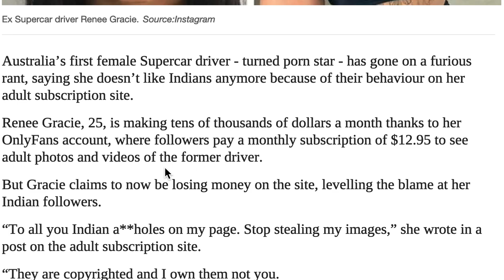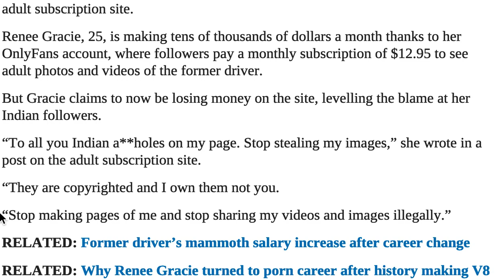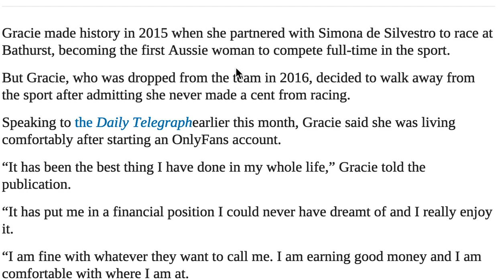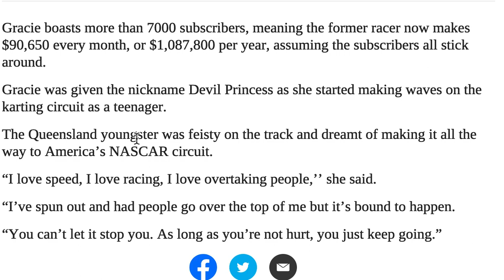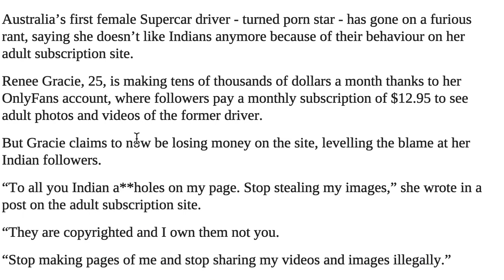Porn star Renee Gracie is angry Indian fans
Renee Gracie accuses Indian OnlyFans followers of stealing her naked photos and videos she makes then selling them online and she is pissed.